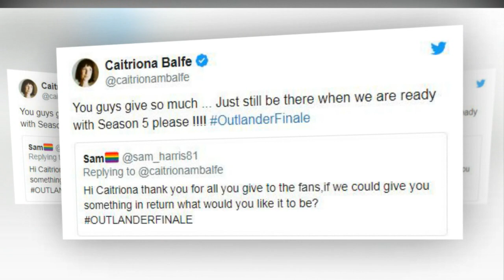Would Lord John Grey help Jamie deal with Governor Tryon